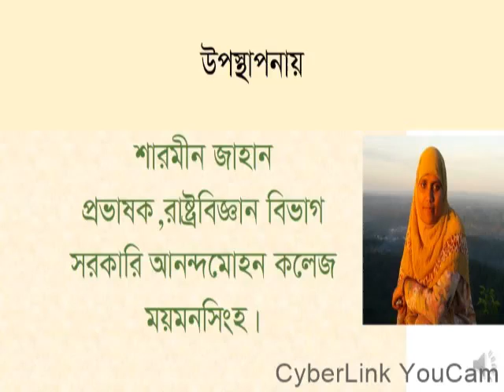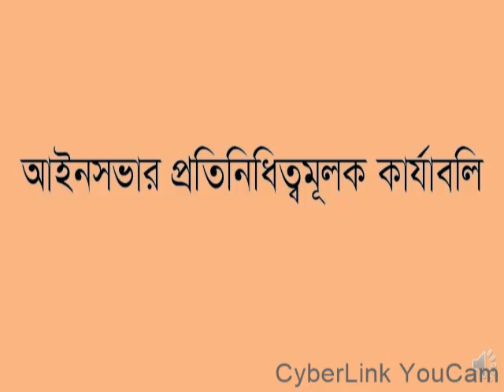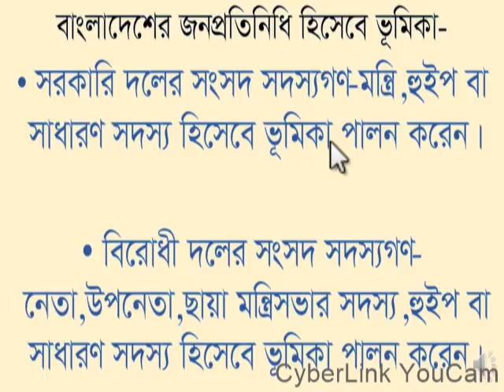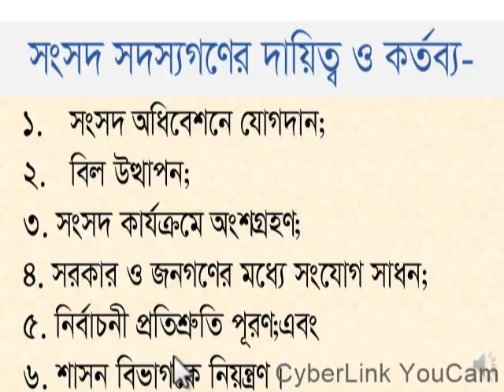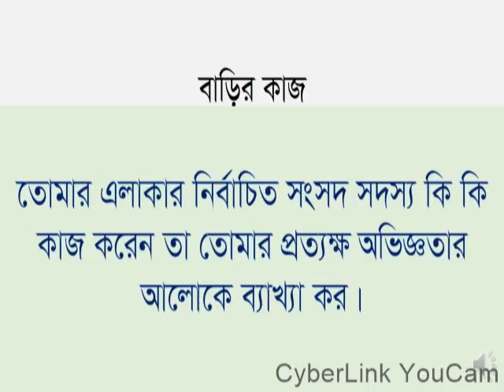বিএসএস | অনার্স চতুর্থ বর্ষ | বাংলাদেশের আইন প্রণয়ন প্রক্রিয়া | আইনসভার প্রতিনিধিত্বমূলক কার্যাবলি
ধন্যবাদ সবাইকে😍😍😍